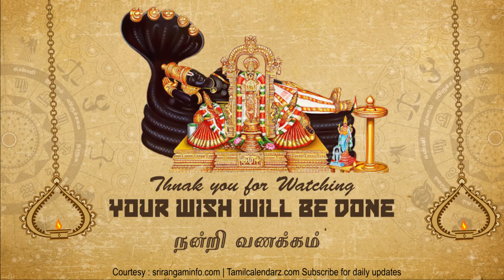Today Rasi palan 31st January 2020 - Tamil Calendar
Today Rasi palan, Today Tamil Calendar, Tamil Calendar 31st January 2020, Rasi palan 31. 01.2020